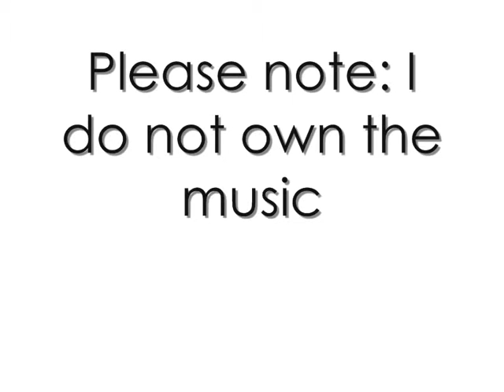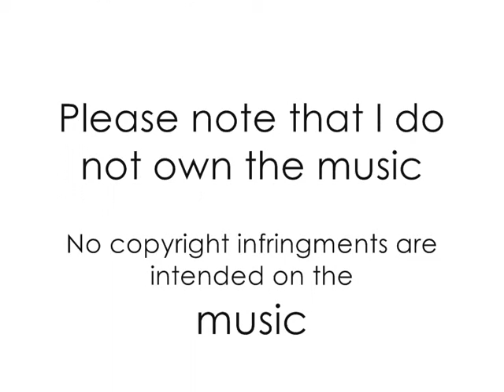Drawing Bill Kaulitz (Tokio Hotel)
A video of drawing Bill Kaulitz!
I apologize for the audio and I hope you enjoy:D